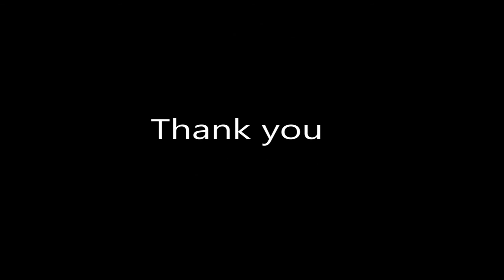Good Vibes - beach boys acoustic cover by JMNistal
Hace unos años, Yoshi, Yoan, y yo, grabamos este tema de los legendarios Beach Boys. Aquí lo recupero con unas vistas fantásticas de un precioso lugar (MALTA) en el que acabo de estar unos días, y donde se aprecian Good Vibes por donde vayas y con quien vayas.